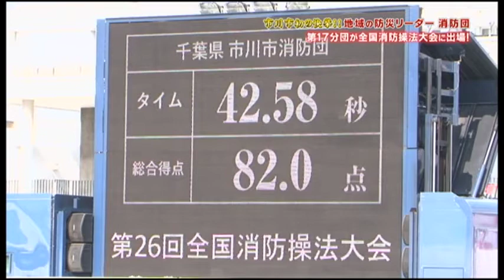マイタウンいちかわ 平成30年度Vol.32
特集：地域の防災リーダー　消防団